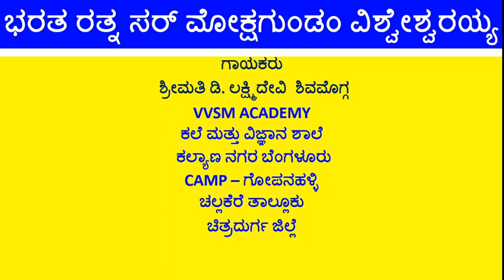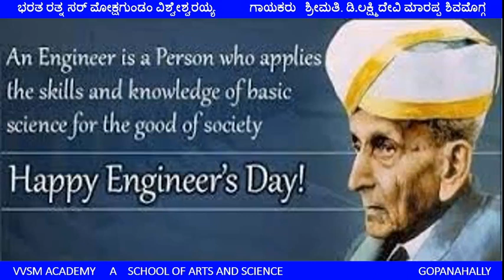ಭರತ ರತ್ನ ಸರ್ ಮೋಕ್ಷಗುಂಡಂ ವಿಶ್ವೇಶ್ವರಯ್ಯ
ಗಾಯಕರು   ಶ್ರೀಮತಿ. ಡಿ.ಲಕ್ಷ್ಮಿದೇವಿ ಮಾರಪ್ಪ ಶಿವಮೊಗ್ಗ